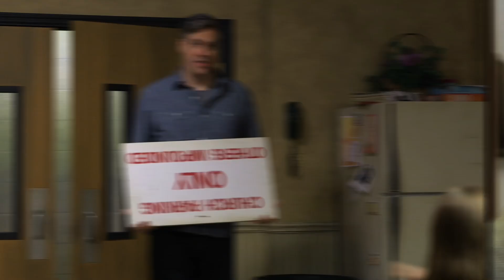The Committee (2021) | Episode 8 | Innovation | Joshua Childs | Jeremy Childs | Jackie Welch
When the lights go out, it illuminates the need for innovation, as the inimitable Chuck helps The Committee to “see the light,” that more innovation is essential for the church.